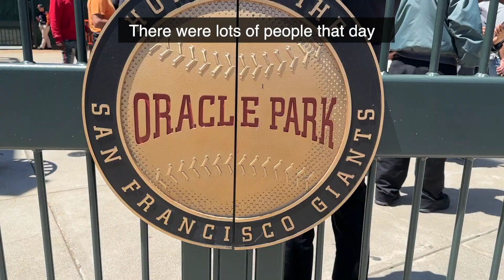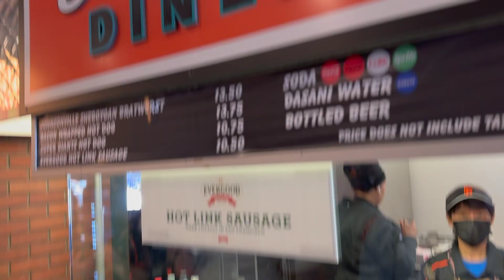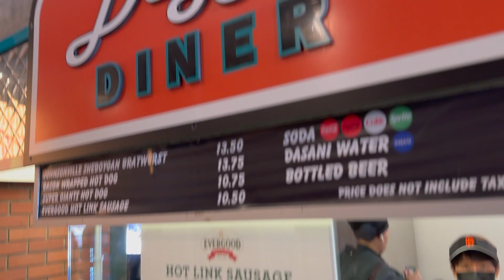Baseball game in San Francisco. 29.05.23 |Giants vs Pirates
Hi guys!

Let's go to see some baseball game  in San Francisco!

Leave your likes and comments I appreciate any support!

Let's go Giants!